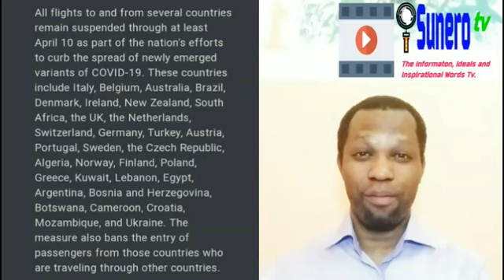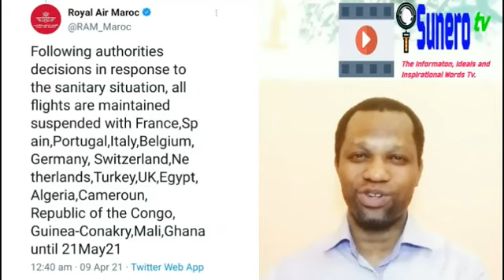Suspension Of Flights To & From Italy And Some EU Countries By Morocco Authority